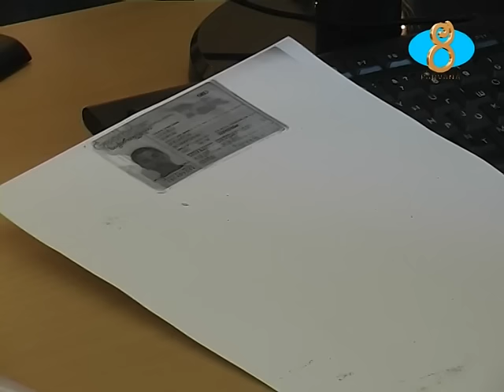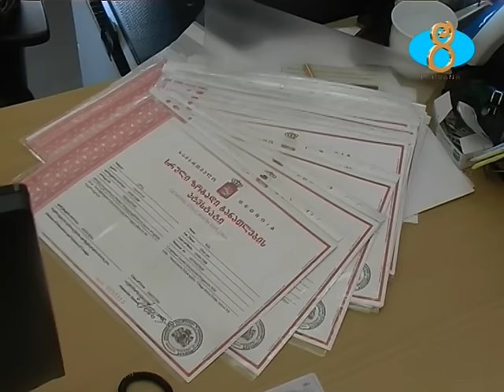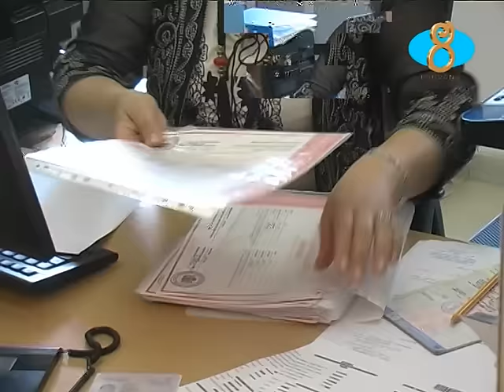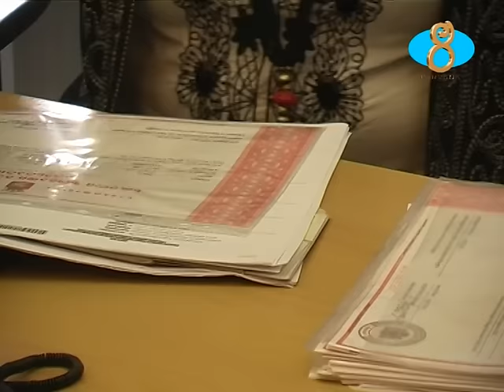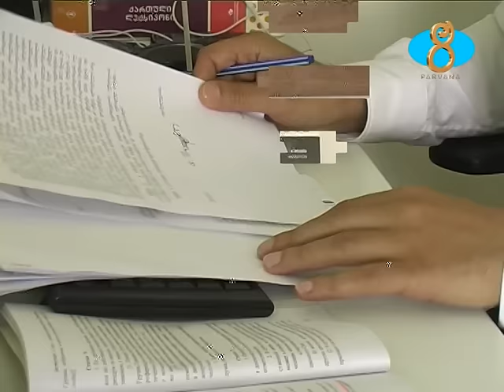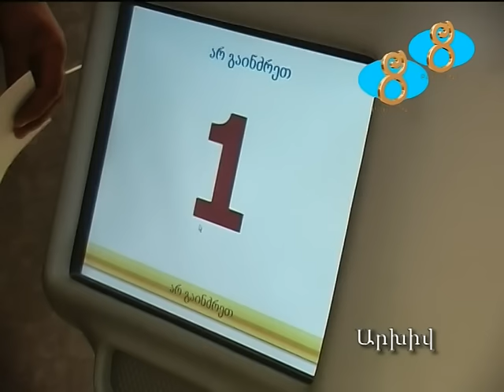250 շրջանավարտներ ստացան իրենց ավարտական վկայակաները